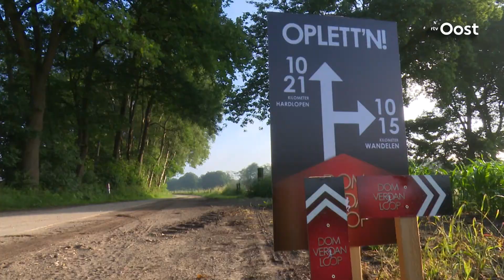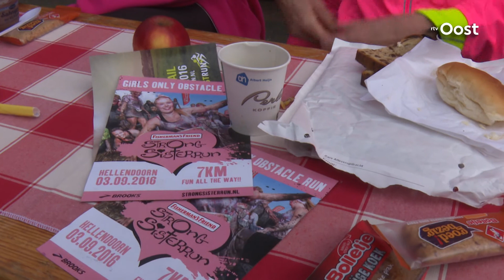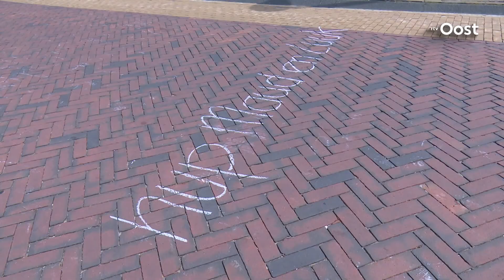RTV Oost Strong Sisters gingen Dom Verdan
Onmeunig vroeg uit je nest, onmeunig mooi parcours en een onmeinig lekker ontbijt na afloop met onmeunig leuke leu! De RTV Oost Strong Sisters gingen afgelopen zondag Dom Verdan in Reutum.